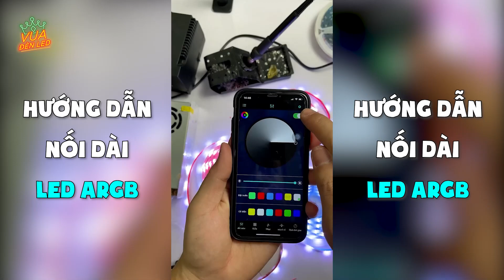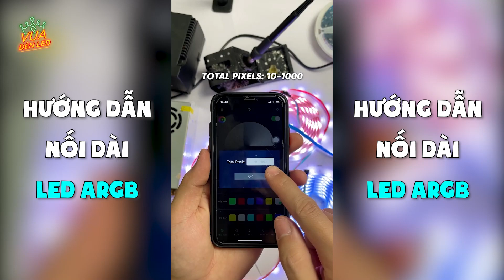Hướng dẫn nối dài dây led ARGB - Dây led đuổi ARGB 16 triệu màu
💯VUA ĐÈN LED💯 NƠI CUNG CẤP ĐÈN DECOR UY TIN – CHẤT LƯỢNG HÀNG ĐẦU VIỆT NAM
Địa Chỉ: SỐ 8 - LIỀN KỀ 2 - XALA - Hà ĐÔNG - Hà Nội